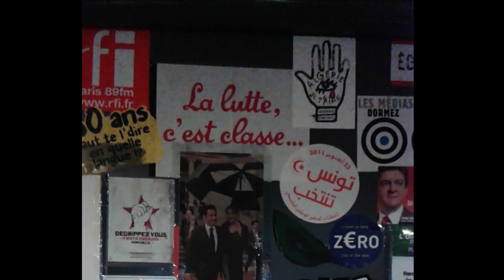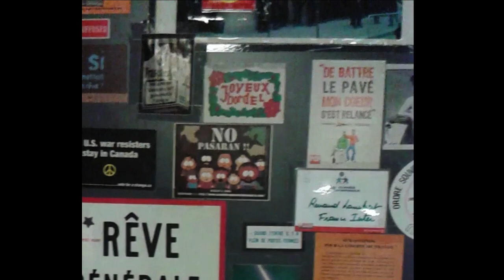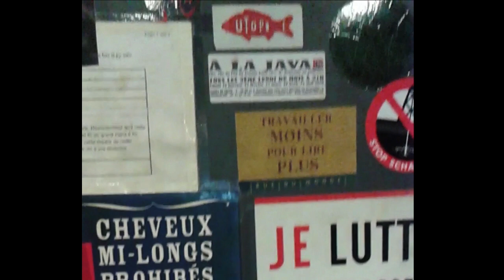Là-bas si j'y suis a déménagé... mais a laissé la porte !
A l'occasion du déménagement de France Inter et de son retour dans la maison ronde, l'équipoe de Là-bas si j'y suis a immortalisé la porte du bureau. 10 ans de lutte en autocollants.

(image : Thierry Dupin, Anaëlle Verzaux
montage : Jonathan Duong)